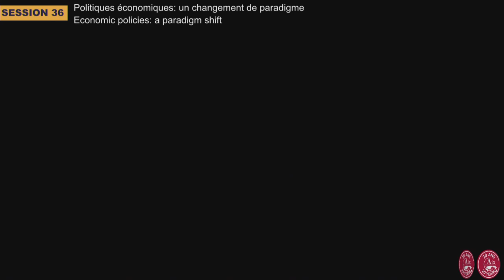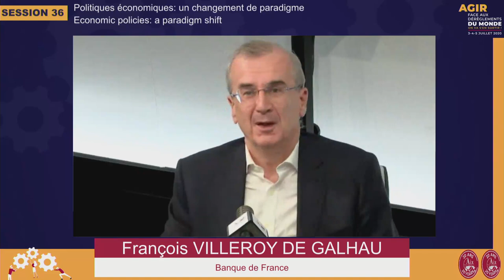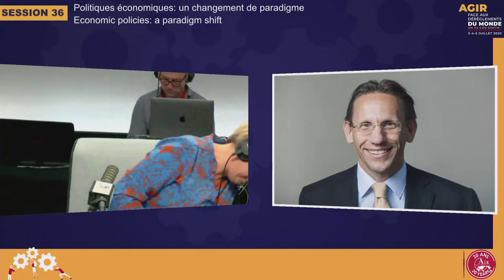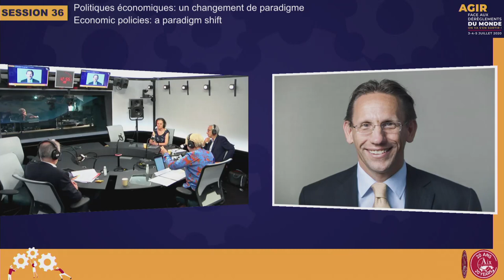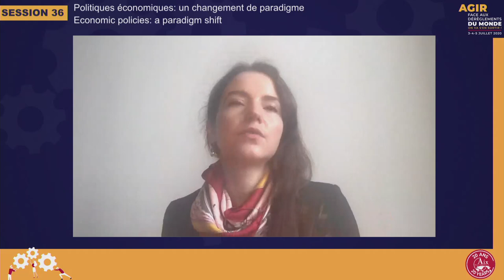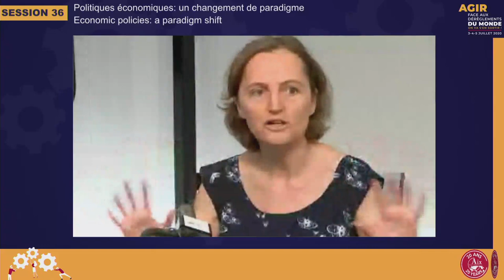Politiques économiques : un changement de paradigme - Session 36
Avec
Jörg KUKIES, Secrétaire d’Etat, Allemagne,
Stefanie STANTCHEVA, Professeur, Harvard University/Prix du Meilleur Jeune Économiste,
François VILLEROY de GALHAU, Gouverneur, Banque de France,
Claire WAYSAND, Directrice Générale d'Engie par intérim/Le Cercle des économistes/Engie,

Coordinateur : Jean PISANI-FERRY, Membre du Cercle des économistes,
Modérateur : Bénédicte TASSART, Journaliste, RTL